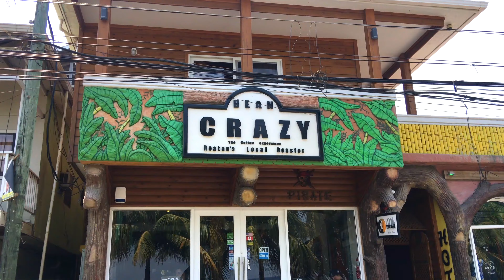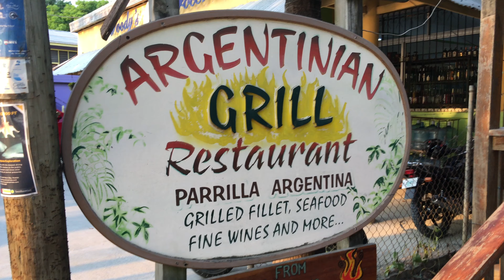Bean Crazy, Argentinian Grill and Boat Rope Swing in Roatan, Honduras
Bean Crazy, Argentinian Grill and Boat Rope Swing in Roatan, Honduras. This is an excerpt from the travel show Dirt Cheap with Chas Bruns.